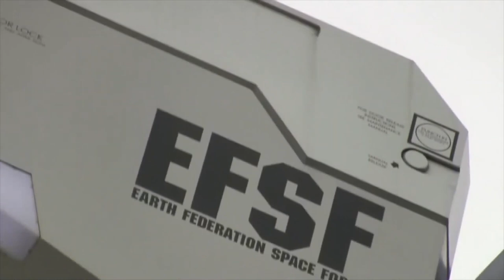GUNDAM Robot in Japan REVEALED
In this video, we go over the idea of how Gundam is currently ranked as the 14th highest-grossing media franchise of all time. Gundam remains popular worldwide even today, and it is even more popularized by the hundreds of plastic Gundam models with varying sizes and features based on the show.  Time to suit up. The largest moving Gundam robot, called mobile suit is being built in Japan and will be open to the public on October 1 in celebration of 40 years of Gundam. This is, GUNDAM Robot in Japan REVEALED

🛠 🚨Join The New Technology Today Team at 🛠 shorturl.at/ijvF2🚨NewTechnologyToday 🛠

Comment Your Thoughts on The Video And What You Would Like To See Up Next!

In This Video We Covered "GUNDAM Robot in Japan REVEALED"

New Technology Today

Translated titles:
REVELADO Robot GUNDAM en Japón

GUNDAM Robot in Japan ENTDECKT

Robot GUNDAM au Japon RÉVÉLÉ

Robô GUNDAM no Japão REVELADO

जापान में GUNDAM रोबोट REVEALED

GUNDAM-robot in Japan onthul

Zbulohet Robot GUNDAM në Japoni

ጉዋንዳም ሮቦት በጃፓን ተገልጧል

كشف روبوت GUNDAM في اليابان

GUNDAM Ռոբոտը Japanապոնիայում Բացահայտվել է